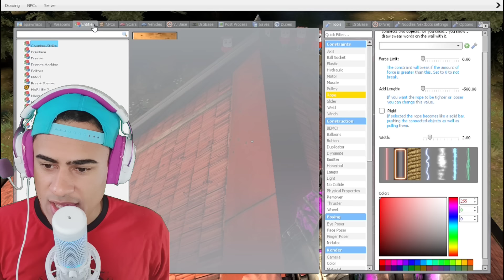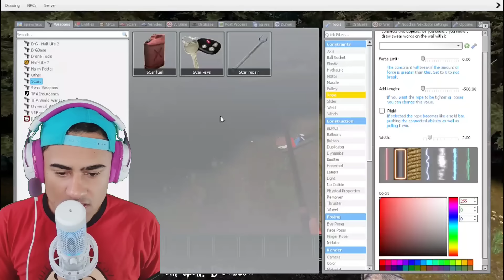O FURÃO MAX ENTROU NA MINHA CASA AS 3 HORAS DA MANHÃ!! - Max Design Pro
Sabemos que recentemente Max Design Pro junto com Cowboy Nugget recebeu uma nova atualização incrível cheia de novos mistérios divertidos prontos para serem desvendados as 3 horas da manhã.

SE INSCREVE.